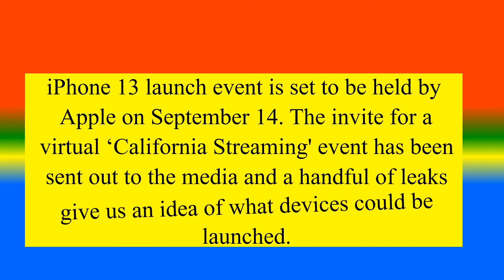iPhone 13 Launch September 14 -2021